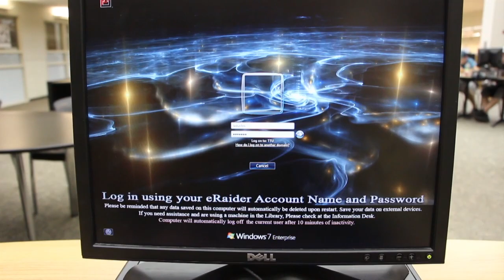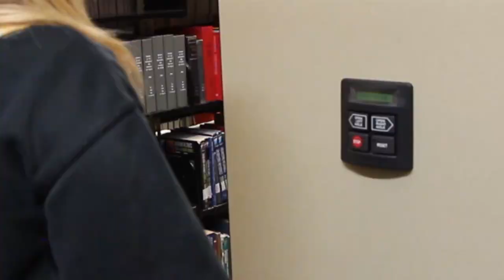A Rough Night at the Library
Because we've all had them.